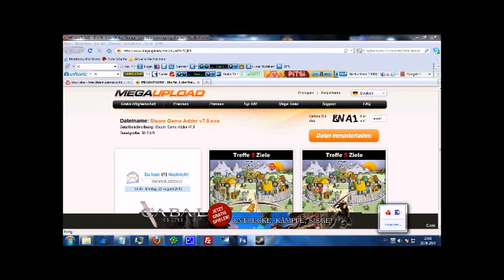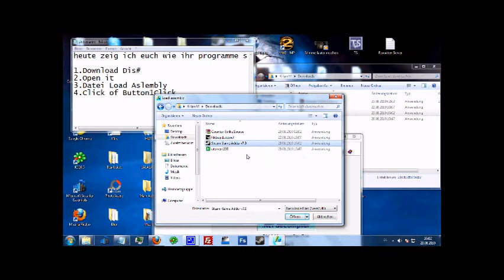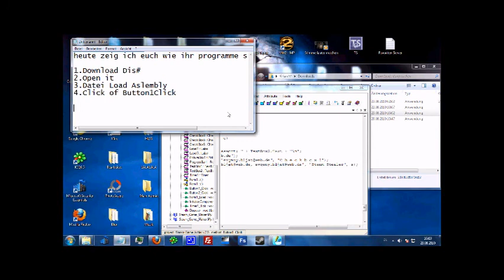Programme sniffen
Heute mal Programme sniffen meisten kann man Steam games adder sniffen!!!